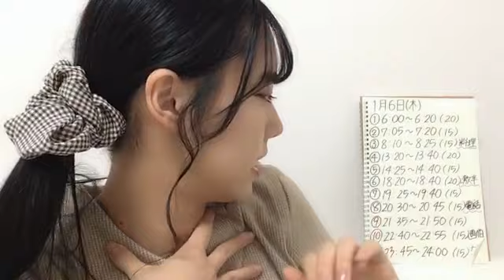2022/01/06 20:30 吉田 彩良（STU48 2期生） 電話